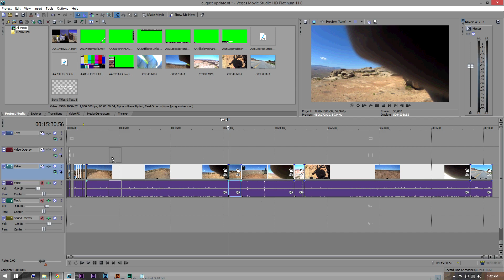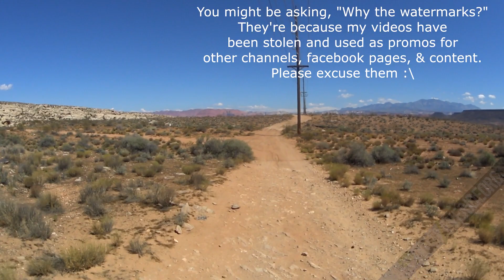o#o Sync the Planet, Ben, Where Should I Go, & What Should I Ride?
Riding around, talking about Sync the Planet, Ben Brawley, where I want to go, and on what bike. I'd love your feedback!

I'll be riding at 4:00 am on August 16th to Sync the Planet!

Also, in this video, I discover that I say, "I'm not gonna lie," way too much.

My content will always be free, but I would sincerely appreciate your consideration to use the links found in my videos when you shop for products online. It costs you nothing, but means the world to me. Literally.
This is beneficial to all of us in several ways. First, I research the gear, find the best value for money, then I test it in the crucible of adventure/enduro.  Next, I share the links to these products to save you time, money, and the hassle of testing your own gear. These links are most often the lowest prices online because they are sourced through the best, most reliable aggregates, including Amazon. Use these links when you make an online purchase to ensure you get travel-tested gear at a great price. It also ensures that I can continue to work my hardest to create the best, most detailed adventure series I can for you. If you really want to spur me on, use this Amazon link whenever you shop online:
^^^Click this link and bookmark it, then use it whenever you shop online! THANK YOU for bookmarking this link and supporting my channel, my family, and my dreams!
In the UK? No problem!
Germany? Ich danke Ihnen für Ihre Hilfe!
Canada? You're also a boss!

If you liked this video, please hit that thumbs-up button! Talk to me in the comments below, I do my best to respond to every comment.

Want to get to know me even more, see bonus footage, meet moto buddies, and get dirt-cheap-motorcycling-tips? Like eveRide on facebook

**COMPACT CAMERA** Perfect for adventure photography: Sony RX100 $500-$700

**MX BOOTS** O'Neal Element Boots (I got mine at a thrift store, but $110 isn't bad for brand new 5 star rated boots!)

**ENDURO MOTORCYCLE BODY ARMOR** $40 TMS Body Armor (Very good Fox Titan Clone)

"Doin' Hard Time" by TeknoAxe

Other audio and visual content has been produced and recorded by YouTube user eveRideorg using Sony Movie Studio Platinum 11 and Adobe Photoshop CS4.  NEED AN INVINCIBLE, UNIVERSAL, LIGHT-WEIGHT MOTORCYCLE RACK?